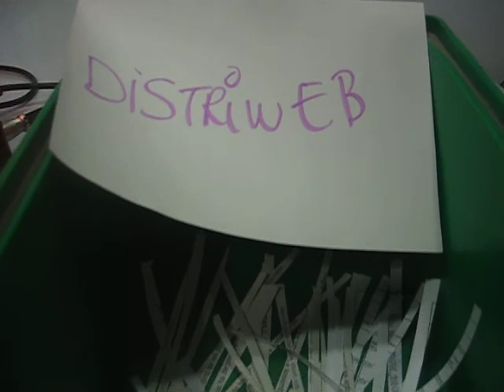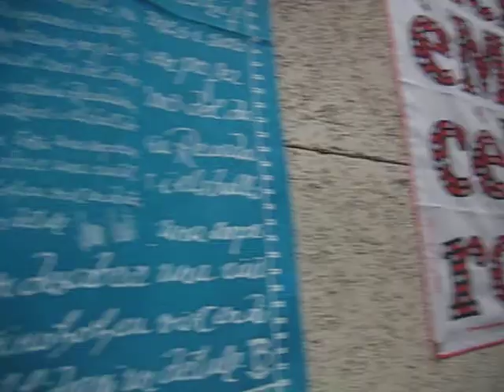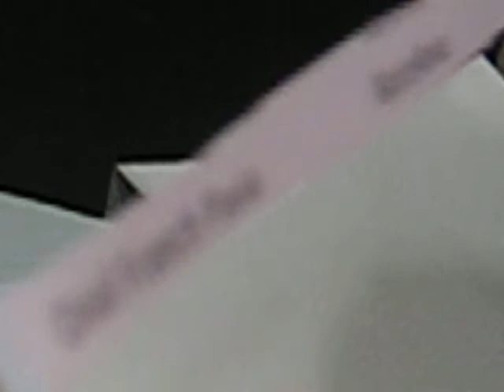Radio Gava En Directo 11 07 13 ( Sorteo Cazadora Escuderia de DISTRIWEB )